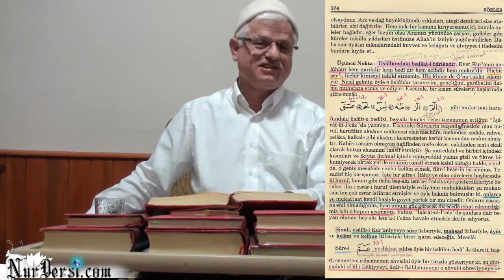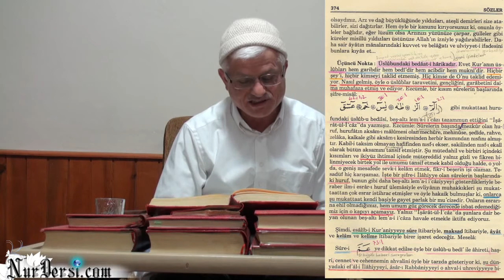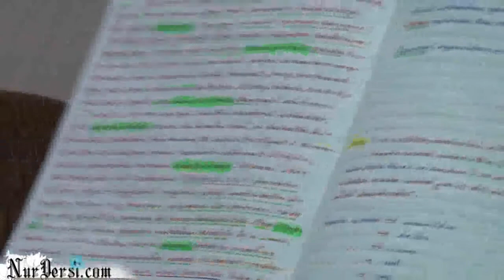Üslub - Kelam - İlim